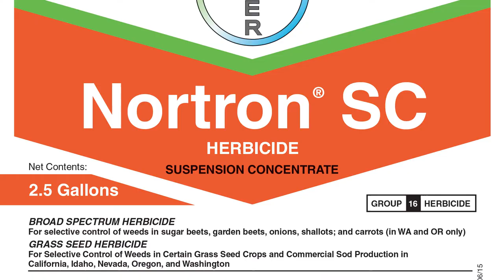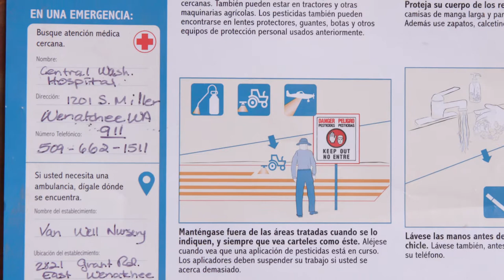Discute los tipos de pesticidas y como la gente está expuesta a los residuos pesticidas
Discute los tipos de pesticidas, tipos de formulaciones y como la gente está expuesta a los residuos pesticidas